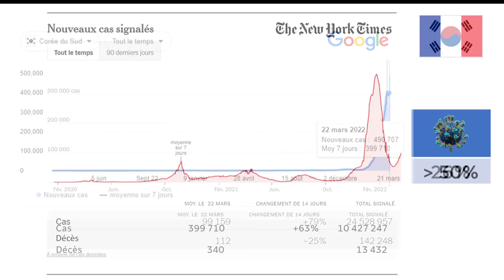Coronavirus : Le sous-variant d'Omicron BA.2 majoritaire au Québec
La recrudescence des cas causée par le sous-variant BA.2 d'Omicron « change la donne », estime le Dr Luc Boileau, directeur national par intérim de santé publique du Québec. Détecté au Canada pour la première fois en décembre, il est désormais responsable de la moitié des nouvelles infections au Québec. Les explications de Jean-François Blanchet.

Suivez ICI Québec sur différentes plateformes